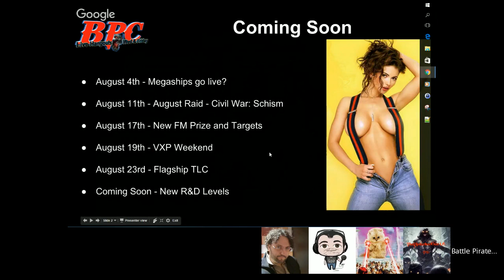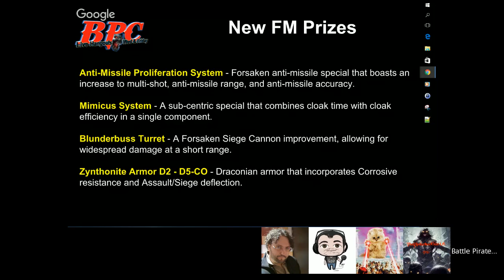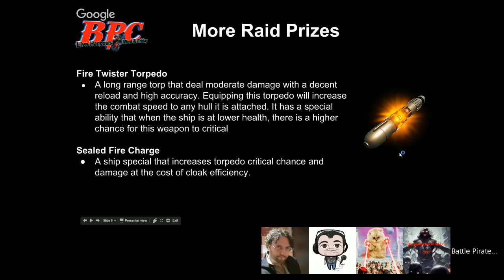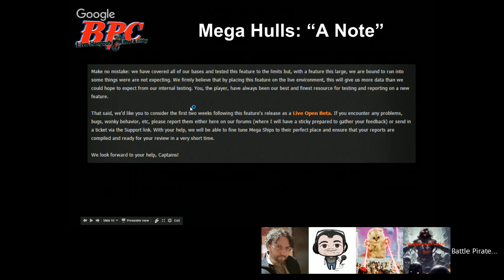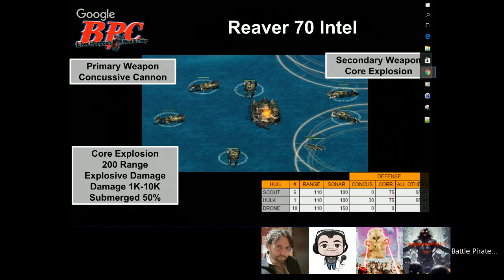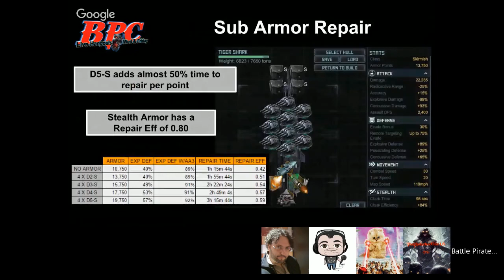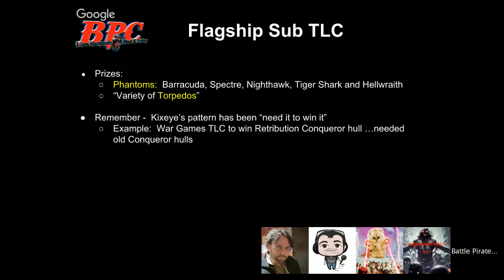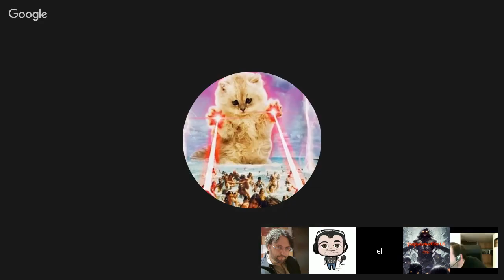Battle Pirates Crib - August WIP - Megaships and Subs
Join the group to discuss this weeks Battle Pirates news. I think we may also have an aftershow so have your microphone ready if you want to talk shop with BP Crib Crew.